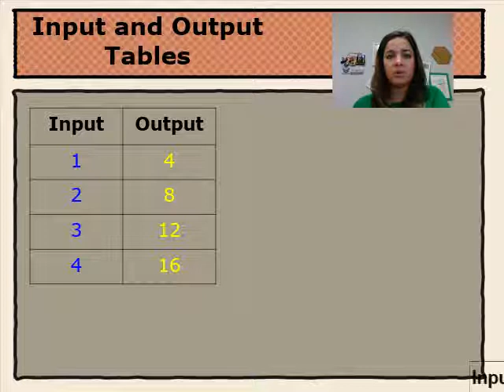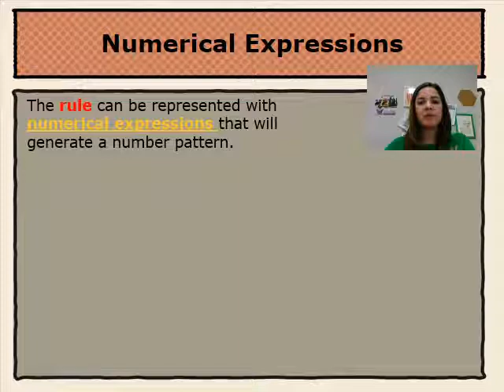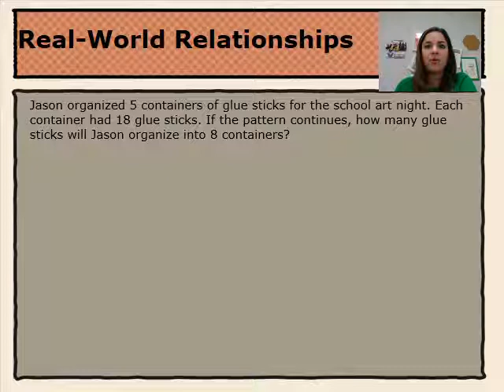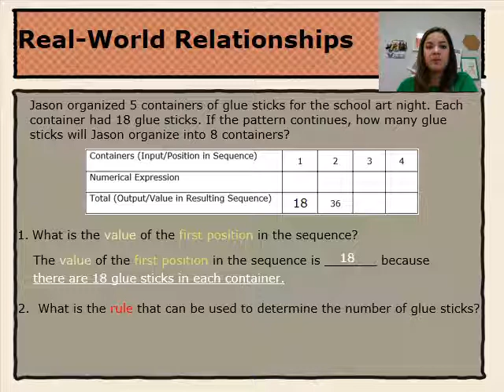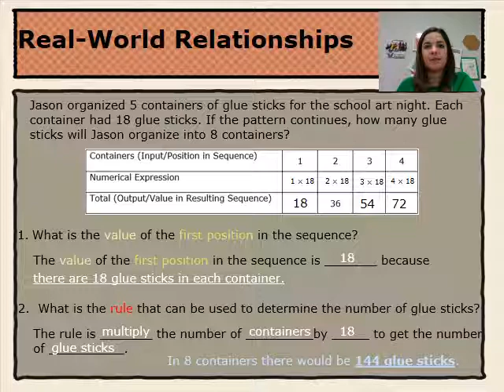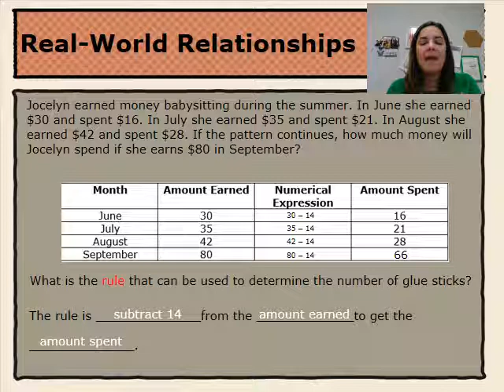4 5B PowerPoint Input Output Tables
This is a Powerpoint or ScreenCast video. Students are encouraged use manipulatives and tools kits to solve the problem shown on explored int he video.